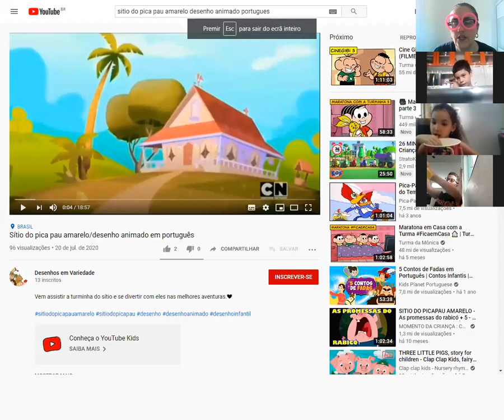VIDEO AULA CIENCIAS FILME 1 ANO AB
VIDEO AULA CIENCIAS FILME 1 ANO AB PROF ADRIANE E ELIANE